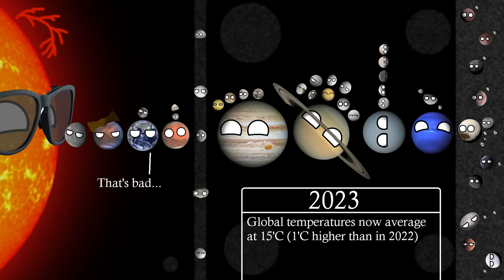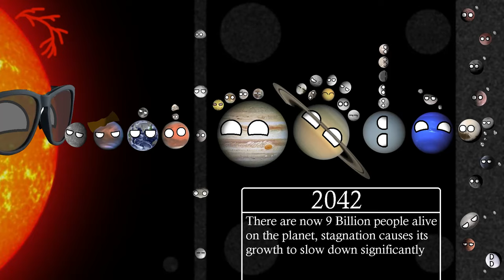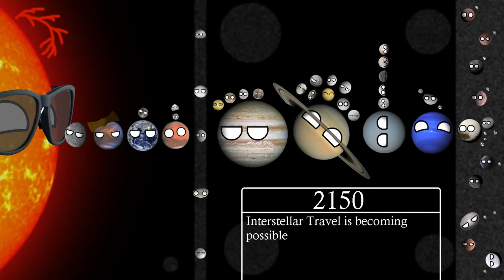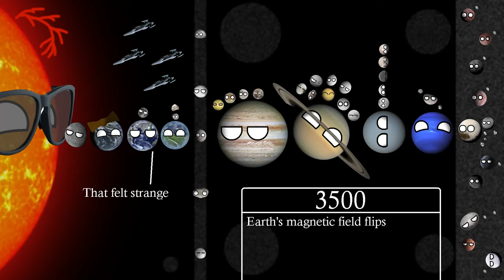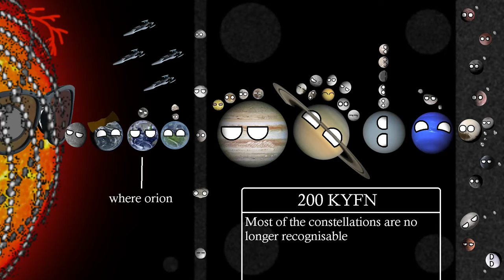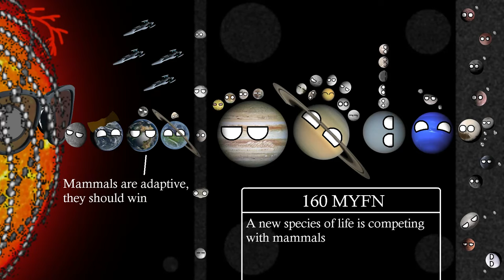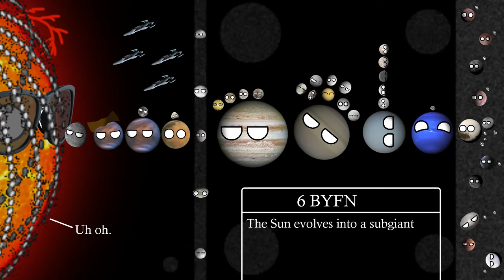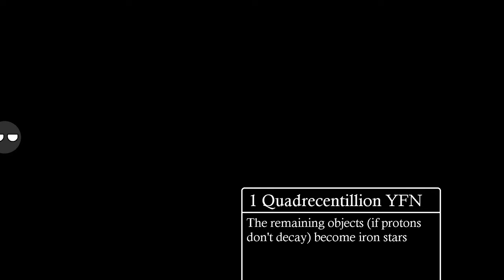Realistic Future of the Solar System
This is my 2nd longest video at 12.5~ Minutes long (behind History and Future Version 2 at 15~ Minutes Long)

Issues/Errors/Other:
Multiple designs are not consistent with the visible light spectrum.
Outdated colouring (such as Neptune).
Mostly not to scale.
Rings, except for Saturn's, Mars' (future) and Neptune's (future) are not shown.
Most of the KBOs do not have confirmed surface appearances.
Axial tilts for a few planets are not shown.
Belts do not curve.
Trojan minor planets are alluded to, but not shown.
Irregular moons are not shown (barring Triton)
Outdated (fictional) expressions.
Outdated (fictional) genders.
Saturn and Pluto's moons are not aligned with their actual distances.
Moon landing missions will not occur until the end of the decade.
The Parker Solar Probe will approach the Sun at its closest perihelion yet in 2025.
The "International Hadron Collider" either refers to the "Future Circular Collider" or "International Linear Collider".
The International Space Station will now be decomissioned in 2031, not 2028.
Apophis will pass by Earth in 2029, it colliding with Luna is a low chance fictional event.
Human-like AI will probably become a thing this year or 2025.
Humanity will most likely leave Earth in 2033 to go to Mars, arriving in 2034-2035.
A Moon base will most likely be established during the 2020s.
The Arctic will become ice-free during the 2020s.
The human population will hit 9 billion in 2037 rather than 2042, potentially earlier if the growth rate increases for a second year running.
The "Afroeurasian Migration Crisis War" is fictional.
Breakthrough Starshot probes will probably be launched in 2069.
Great Red Spot*
By 2175, every human from alive during the modern day should be dead.
2250*
Extraterrestrial life may have been discovered within the Solar System before this event (intrasolar life).
Errai refers to Gamma Cephei A, it should really be referred as "Gamma Cephei (Errai and Gamma Cephei B)".
All ice on Earth will have melted if the current interglacial continues.
By reversed it means Summer and Winter occur at opposite times to their modern counterparts.
Orion would most likely still be partly recognisable.
Lo'ihi is now named Kama'ehuakanaloa.
T Pyxidis is a binary star consisting of a white dwarf and a G-Type.
As it falls into Neptune, Triton will destroy ALL of the regular Neptunian moons, leaving its irregular moons.
Red giants are not actually red, they're more of an orange/yellow.
The Sun will technically become a white dwarf when its nebula dissipates.
Neptune and beyond will most likely leave after repeated encounters with themselves and live stars.
Earth will fall into the Sun way after the point it's shown to.
Sol's eyes are still white even though it has become a black dwarf.
Proton decay is unproven.
The Sun would've decayed with the other objects.
The Universe reforming is an unconfirmed event.